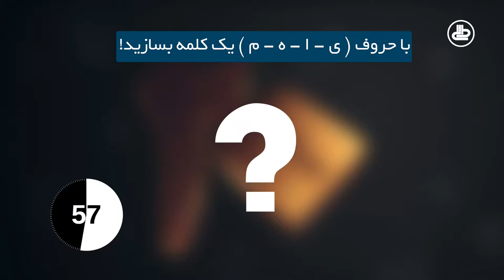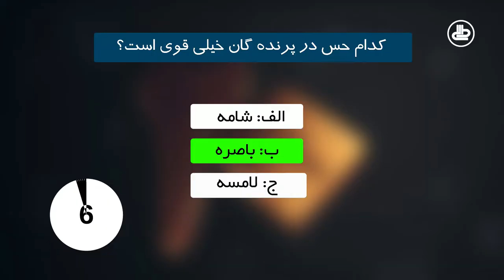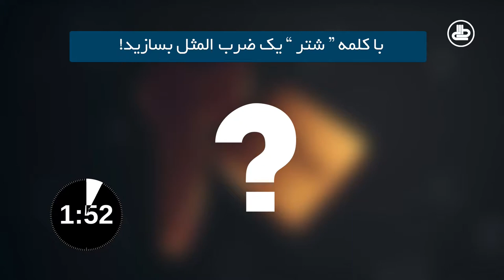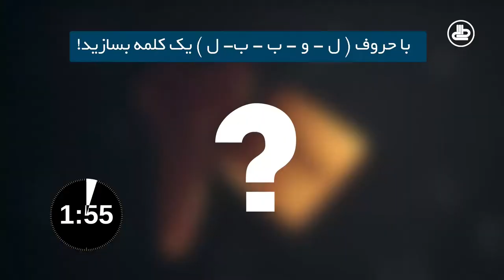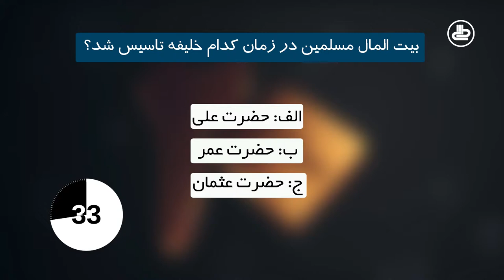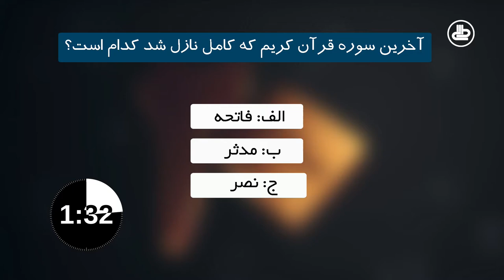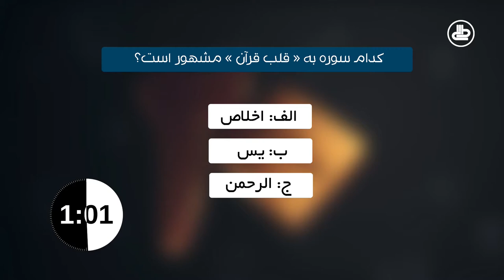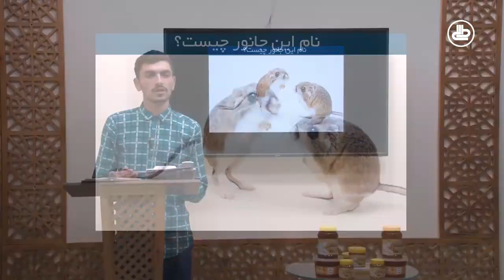مسابقۀ 20 | قسمت 56